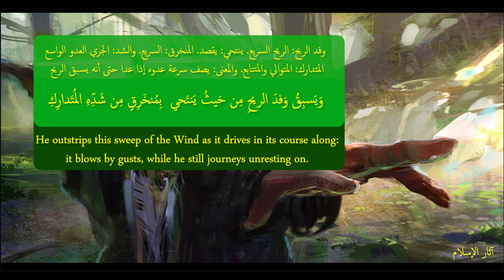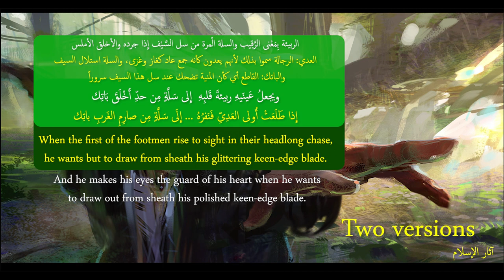Eulogy of Ta'abbata Sharran to his cousin - إِنّي لَمُهدٍ مِن ثَنائي فَقاصِدٌ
Eulogy of Ta'abbata Sharran to his cousin Shams son of Malik

From Diwan al-Hamasah
Meter: Tawil with some irregulation

Correction: 1:13 He deems the Wild *the* sweetest ...
Akhar mean "another" - it's not a proper name.

Notes:
In line 4, "arak-feeders" means she-camels fed on the arak, a shrub which grows abundently in the Arabian desert (as well as in Western India, where it is known by the name of pilu).
"The Mother of all the clustered stars" is probaly the turning Heaven, by movement of which he guides his way.
0:55 The white text should meaning something like this: "And he makes his eyes and the action of drawing out from sheat his polished keen-edged blade, the guard of his heart."